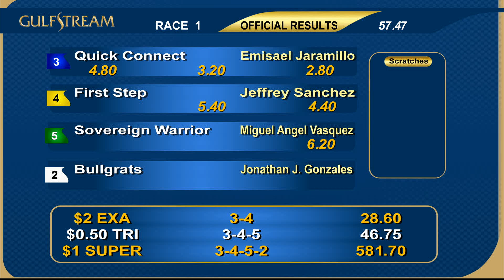Gulfstream Park April 7, 2019 Race 1